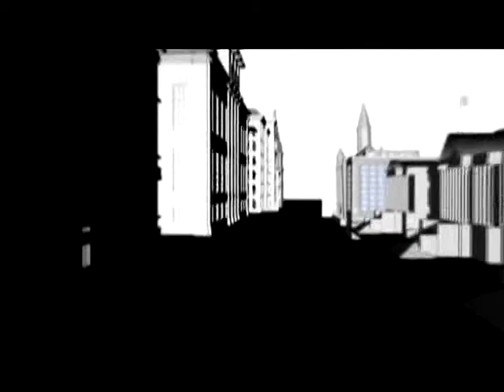Mi Újság polgármester Úr? 2014.05.29. II. rész. hatoscsatorna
Téma:

HALÁSZTELEK

Vendég:

Szentgyörgyi József
polgármester, Halásztelek